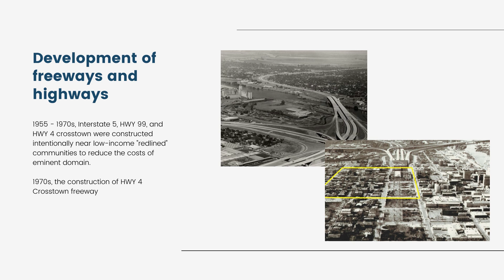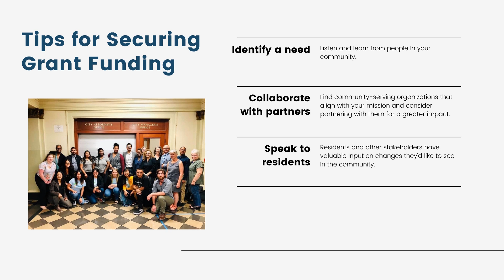Introduction to the Environmental Justice Project slideshow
Catholic Charities Diocese of Stockton